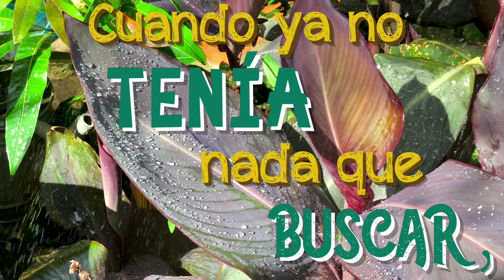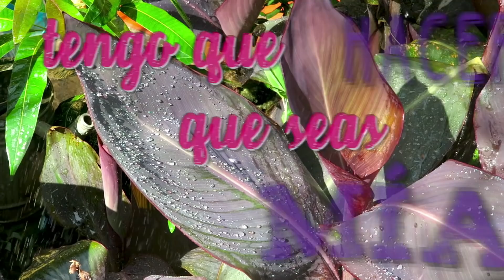Amor, te dedico este Vídeo ♥ Espero que te Guste ツ Te Encontré ♥ ♥